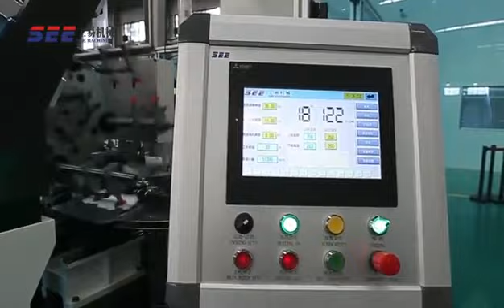SEE MACHINERY CO ,LTD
SEE Machinery Co., Ltd., established in 2007, is a sci-tech enterprise specialized in research & development and manufacture of the paper container forming equipment. It is a research unit for the national major sci-tech special project “globoid CAM machining process research/globoid cam industrialization, an enterprise that firstly creates middle-speed paper cup forming machines and high-speed paper cup forming machines in China, and the first company listed on the NEEQ stock market in the field. SEE has complete CAM manufacturing technology, and owns the advanced CAM laboratory in China, and is the only domestic dynamic & static CAM test platform; it possesses a certification system including CE and ISO 9001, as well as the national import and export right.

SEE Machinery follows the development concept of “Technology promotes industry,  innovation leads to future development”, focuses on research, development, and innovation of Paper Cup Production Industry 4.0, forges the most humanized paper cup production equipment and production management system, and leads the paper container forming equipment field of China, so as to promote efficient and humanized high-speed development of China paper cup production equipment. SEE machines are exported to Japan, the United States, Europe, and other countries and regions. The outstanding quality and professional service system are highly recognized by many international well-known enterprises.